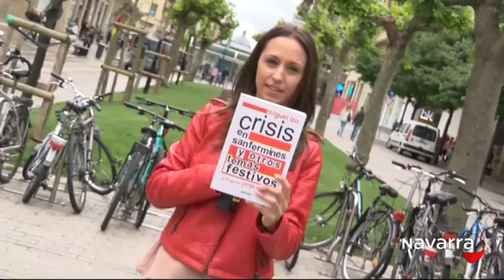Me importas tú 27 mayo 2015 Parte 4